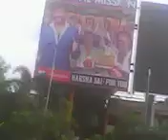YSRCP-SELFISH-PARK-OperationGreenHunt-XACTly23FOB ACCIDENTS,...LIST GOesENDLESS,CALCI01AvTaRAPTNCSPR